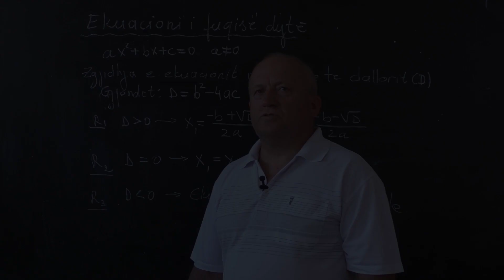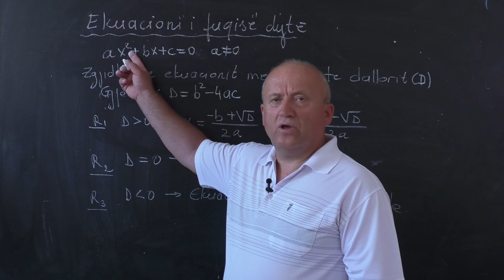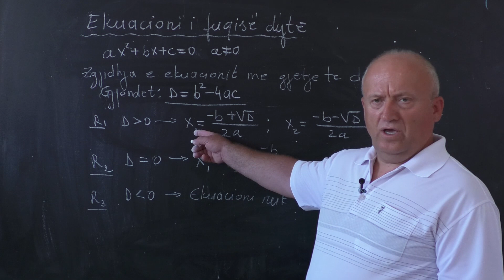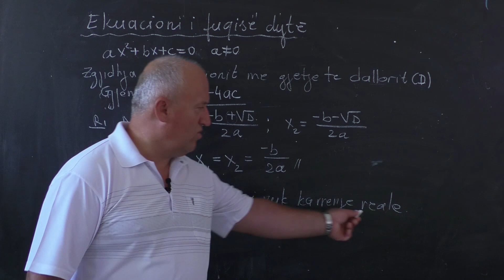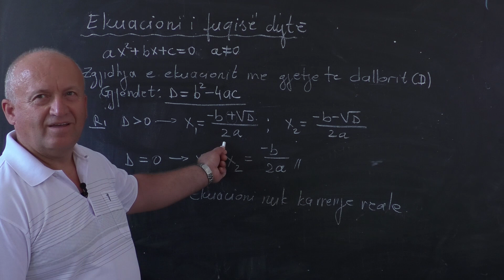Matematikë: - Ekuacioni i fuqisë së dytë (2)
Xhevdet Reka